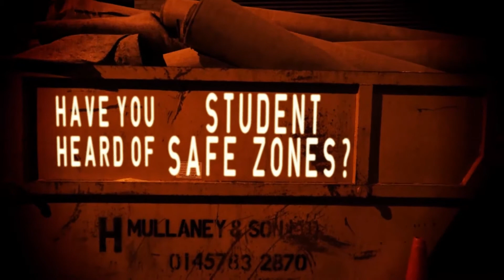student safe zones final